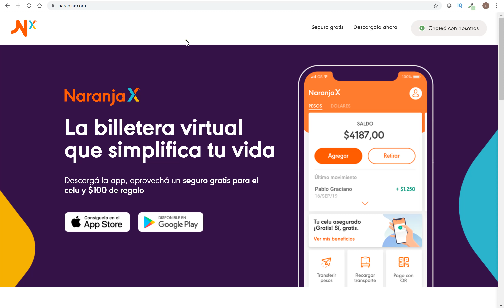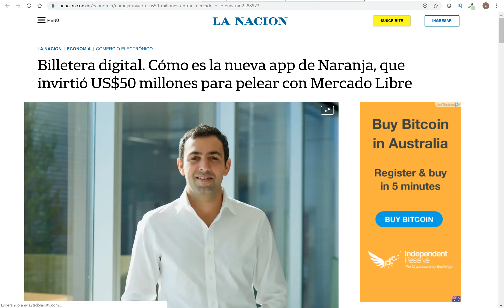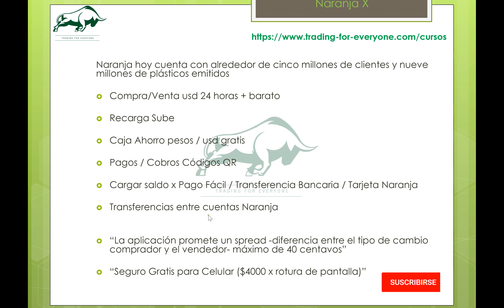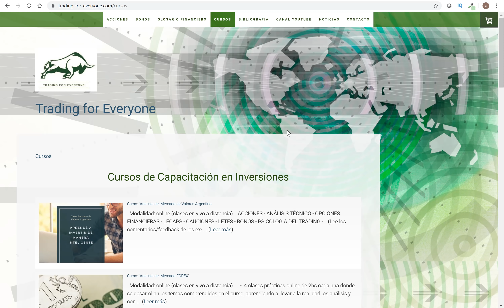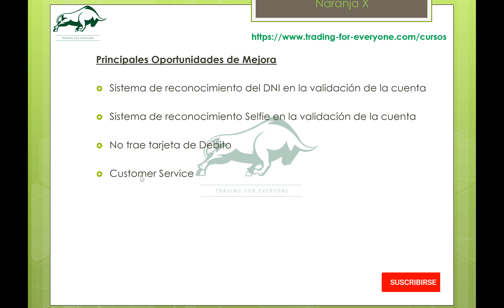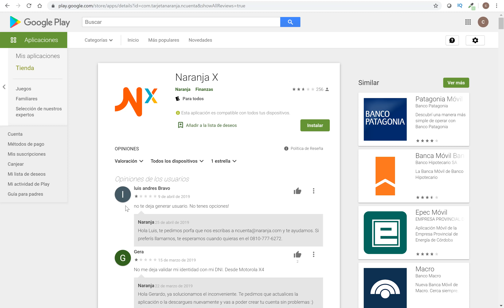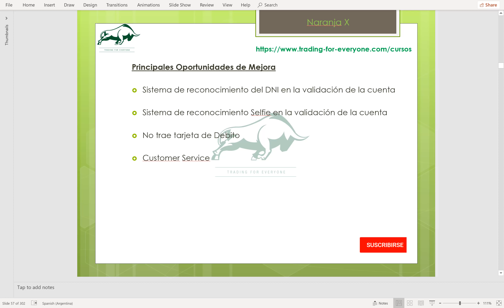✔️ 7 Beneficios - NARANJA X: FINTECH, Banco Digital❓ | (COMPRA VENTA DOLARES. Costos, Opiniones)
Opinión sobre la plataforma de la nueva Fintech Naranja X de Tarjeta Naranja, sus costos, app, plataforma compra de dolares, puntos a mejorar y destacar, principales características. Naranja X vs Brubank vs Wilobank vs Mercado Pago. Banco Digital?

Trading for Everyone (ni ningun miembro de Trading for Everyone) no asume responsabilidad alguna, explícita o implícita, directa o indirecta, por los daños producidos por el uso de la información suministrada.